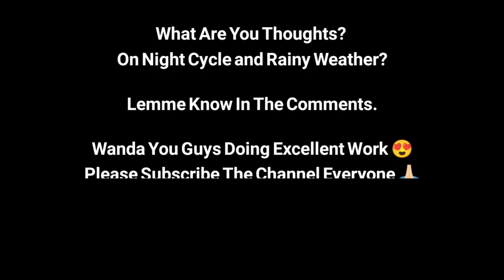Truckers Of Europe 3 - Night Cycle & Rainy Weather Clip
Truckers Of Europe 3 - Night Cycle & Rainy Weather Clip by @Wanda Software